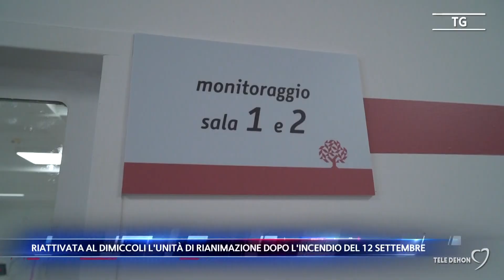Riattivata al Dimiccoli l'unità di rianimazione dopo l'incendio del 12 settembre